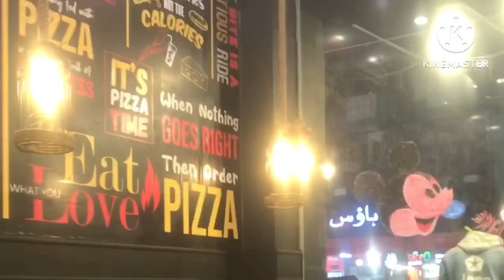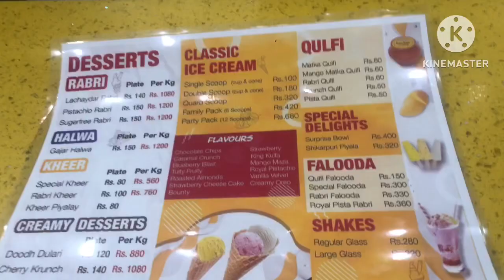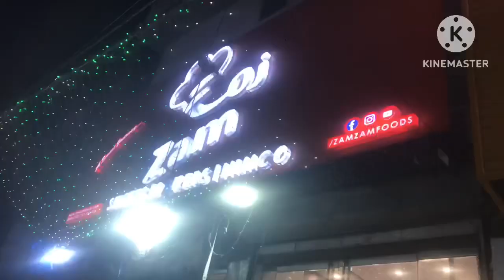Karachi best pizza shop.